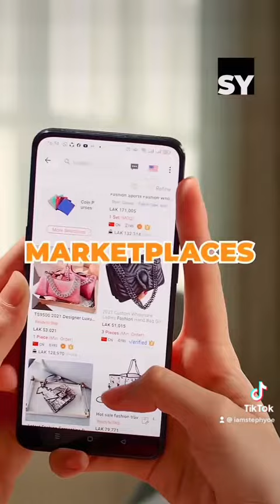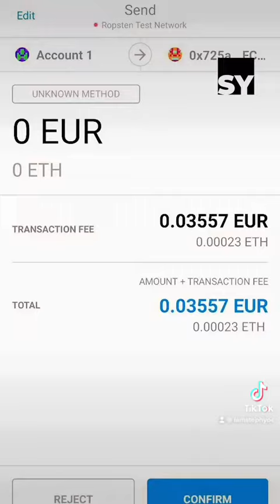Web 1.0 vs 2.0 vs 3.0 Bedanya Apa?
Technology cannot be stopped. Either you get on board or lo ktinggalan.